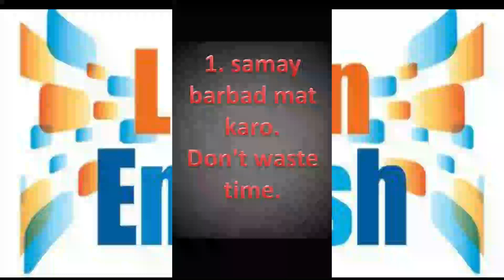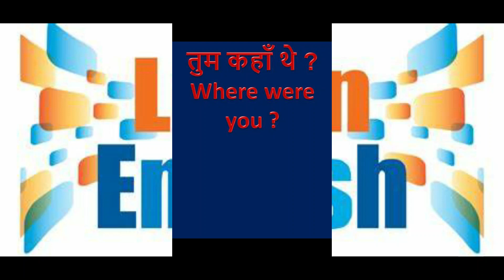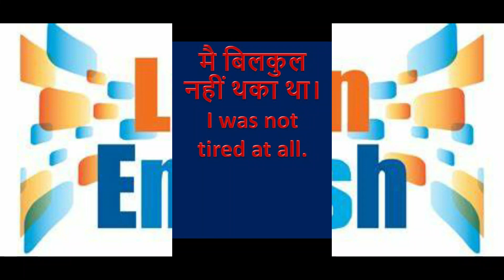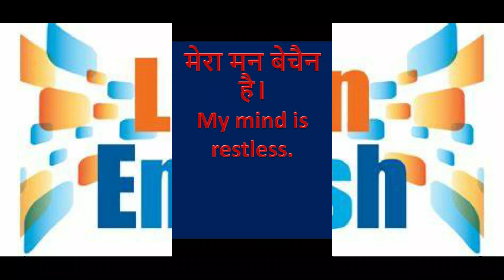Daily used Easy Sentences